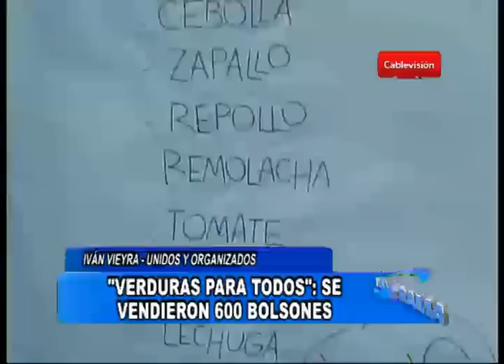Verduras para todos se vendieron 600 bolsones en nuestra ciudad